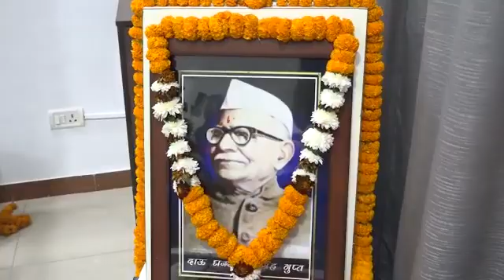"स्व. श्री घनश्याम सिंह गुप्त जयंती एवं पुस्तक विमोचन" कार्यक्रम